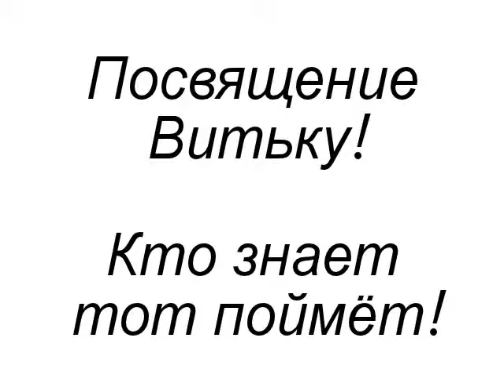Труба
Посвящение Виктору Старуху.